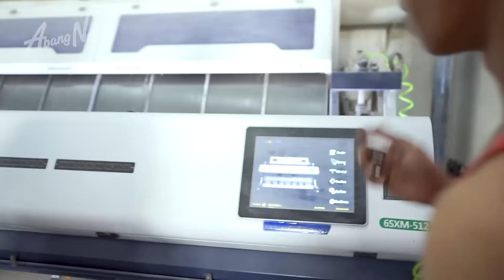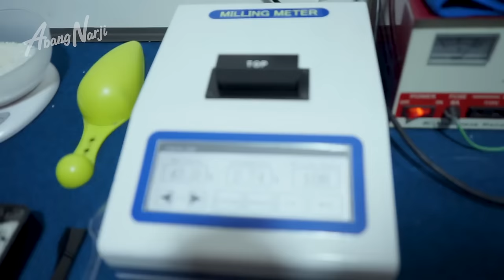WAJIB NONTON !!! ABANG NARJI BERKUNJUNG KE PABRIK BERAS TERBESAR DI SULAWESI SELATAN - JURAGAN LAHAN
Konten juragan lahan kali ini spesial SULAWESI, kita akan mengexplorer Petani Beras sekaligus pengusaha beras terbesar di sulawesi. banyak banget ilmu yang didapetin dan bahagia sekali bisa berkunjung ke pabrik beras ini.

Kita Bahas :
Pengelolahan Pabrik Beras
Keuntungan dan Panen
Proses dan Pabrik modern

Pokoknya kalian juga bisa !!! Jadi petani Milenial

Terus ikuti Chanel Youtube abang narji dan Subcribe , Like, Comment, dan Share.terimakasih yang udeh support Chanel @abangnarji JURAGAN LAHAN  ini, semoga dari Konten ini dapat bermanfaat, pengetahuan, dan berbagi pengalaman para petani indonesia untuk kalian semua.